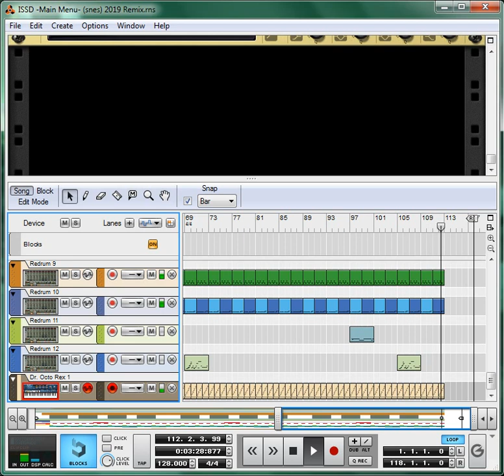ISSD -Main Menu- (snes) 2019 Remix [VERSION 2] LOW QUALITY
This is my 2019 (version 2) remix of the main menu song, from International Super Star Soccer Deluxe/Jikkyou World Soccer 2: Fighting Eleven, on the Super Nintendo/Super Famicom.
I noticed that the snare drum was not loud enough in the remix I posted earlier, but other than that, I couldn't find any other things that needed changing.

Original Composer(s); Hideyuki Eto, Harumi Ueko, Tomoya Tomita.